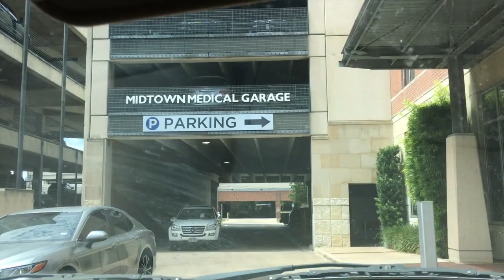BUMP UPDATE // VLOG 64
20 week anatomy scan!

Be Happy by ASamaluevMusic